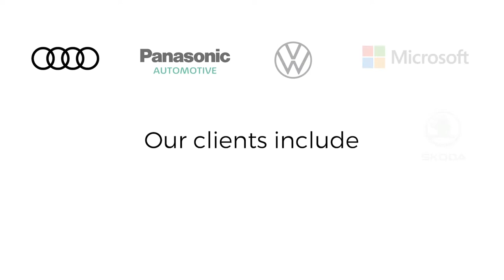Cubic Telecom - What we do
Cubic Telecom Corporate Video updated July 2020